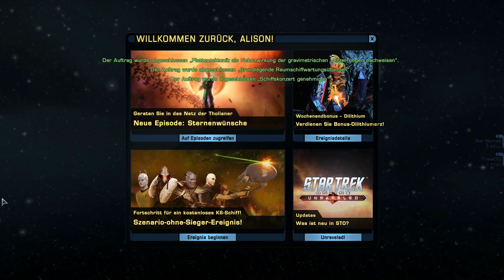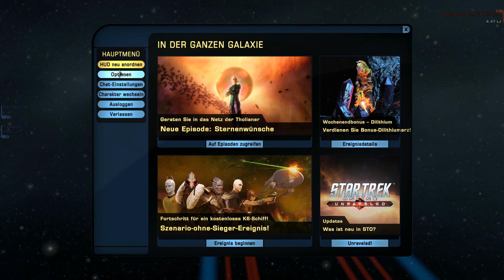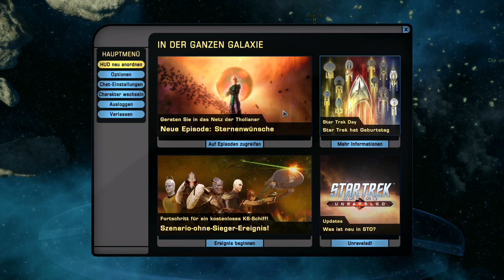Star Trek Online S03E05: Die Höhle des Löwen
Enderas Studios präsentiert euch die 3. Staffel des Soft Reboot von Star Trek Online.

Wenn euch meine Videos gefallen, würde ich mich über ein Abo freuen.